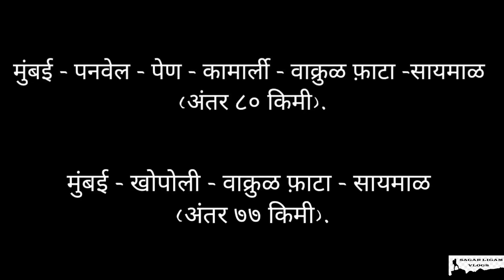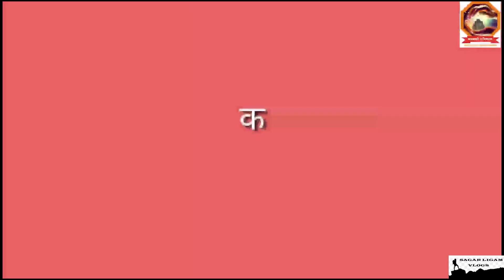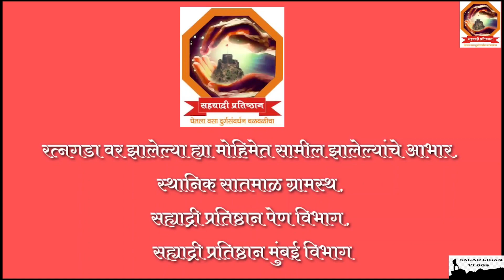अपरिचित गड :- रत्नगड ऊर्फ रत्नदुर्ग , सह्याद्री प्रतिष्ठान महाराष्ट्र - गड संवर्धन मोहीम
रायगड जिल्ह्यातील पेण तालुक्यात मिरगड उर्फ़ मिर्‍या डोंगर नावाचा किल्ला आहे. या किल्ल्याच्या मागच्या बाजूला एका छोट्या डोंगरावर रत्नदुर्ग नावाचा छोटा टेहळणीचा किल्ला आहे. मिरगड आणि रतनगड उर्ग रत्नदुर्ग किल्ल्याच्या मध्ये एक खिंड आहे. पेण - खोपोली हा प्राचीन व्यापारी मार्ग या खिंडीतून जात होता त्यावर लक्ष ठेवण्यासाठी हा किल्ला बांधला असावा. किल्ल्या वरील पाण्याची टाकी पाहाता हा किल्ला सातवहान कालिन असावा. हा छोटेखानी अपरिचित किल्ला मुंबई पुण्याहून एका दिवसात पाहात येतो.

      मुंबईहून दोन मार्गाने किल्ल्या पायथ्याच्या सायमाळ गावात पोहोचता येते.
१) मुंबई - पनवेल - पेण - कामार्ली - वाक्रुळ फ़ाटा -सायमाळ (अंतर ८० किमी) . पेण एसटी स्थानकातून पेण - तिलोरे जाणार्‍या एसटी बसेस आहेत. (एसटीचे वेळापत्रक साईटवर दिलेले आहे.) पेण सायमाळ अंतर १७ किमी आहे. या बसने सायमाळ फ़ाट्यावर उतरुन १ किमी चालत आपण १० मिनिटात गावात पोहोचतो.

२) मुंबई - खोपोली - वाक्रुळ फ़ाटा - सायमाळ (अंतर ७७ किमी). खोपोली पेण रस्त्यावर बर्‍याच एसटी बसेस धावतात. त्याने वाक्रुळ फ़ाट्याला उतरुन पेण - तिलोरे बस पकडून सायमाळ फ़ाट्यावर उतरावे. (एसटीचे वेळापत्रक साईटवर दिलेले आहे.) वाक्रुळ ते सायमाळ अंतर ७ किमी आहे.

खाजगी वहानाने थेट सायमाळ गावात पोहोचता येते.

तुम्हाला व्हिडिओ आवडल्यास नक्की लाईक करा आणि शेअर का आणि  सबस्काईब करा 🙏 .

व्हिडिओ पार्टनर :- सौरभ पांगारे, सह्याद्री प्रतिष्ठान महाराष्ट्र 🚩

 व्हिडिओ साहित्य :-

GoPro HERO8 black

GoPro HERO8 black Accessory Kit

Ulanzi vlog case

Pro3.5MM Mic Adapter

Lavalier Microphone Mic

Ulanzi Tripot

धन्यवाद !!!🙏